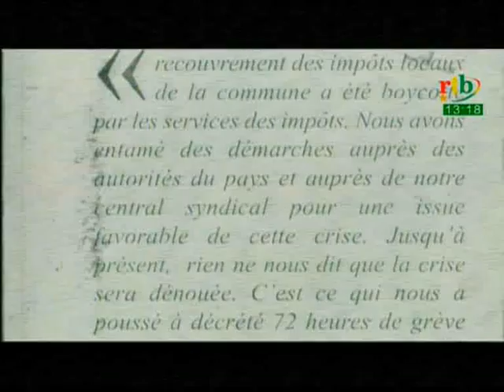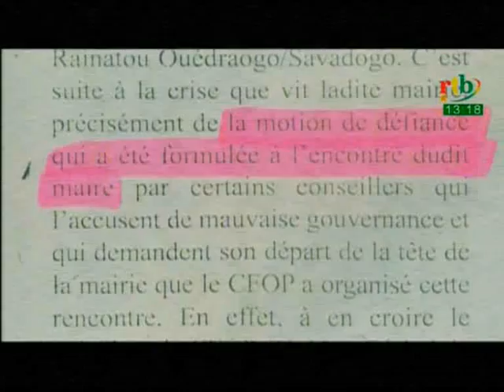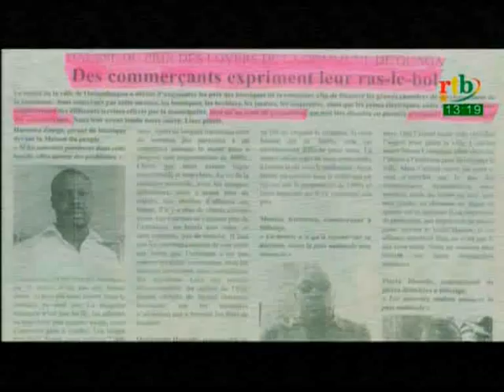JT de 13H du 13 Avril2017